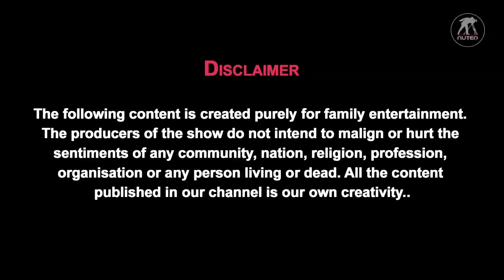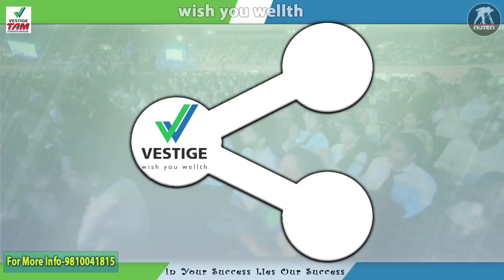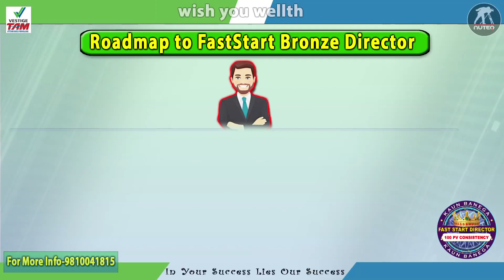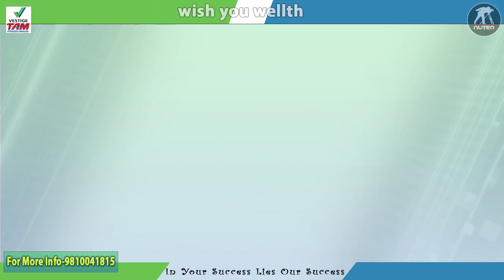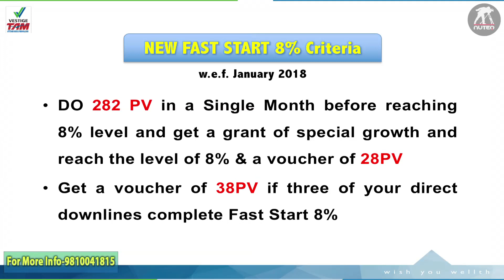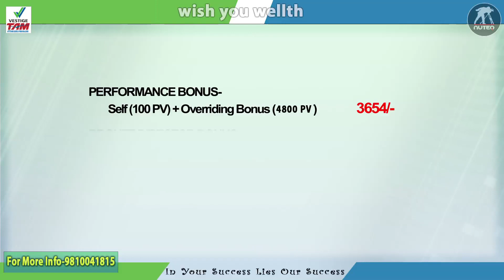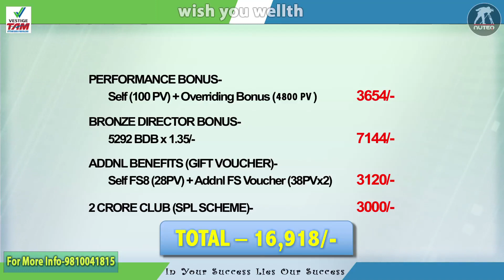Vestige : FastStart Director in Joining Month || 17000/- in 30 Days || 30 दिनों में पैसे कमाना शुरू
Awesome Digital Training Video on how to become faststart director in 30 days and earn upto 17K. Informative video on income in 30 days. Naye distributor kaise faststart bankar paise kama sakte hain.

Vestige : FastStart Director in 2 Months || Doorways to your Dreams

Direct Selling / Vestige is one popular way of building a recurring income or Passive income. With work and dedication of 2-3 years, we can build a passive income.  Keyword to succeed in Vestige’s Network marketing is “Duplication with a proven system of success. Vestige empowers it's members with opportunity to lead their lives on their own term with a motto to spread wealth through wellness.
Vestige success is built on 5 pillars- Visionary Experienced Management, International Quality Viable Products, Affordable Prices, Duplicable Marketing Plan and Free Education System